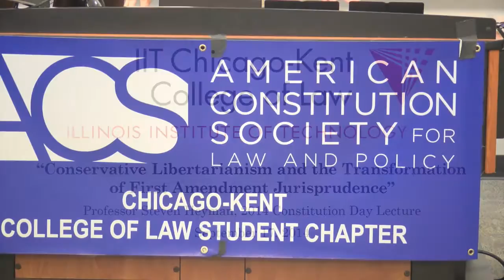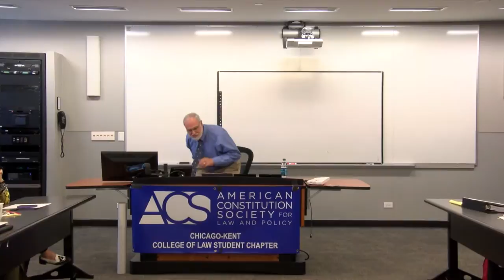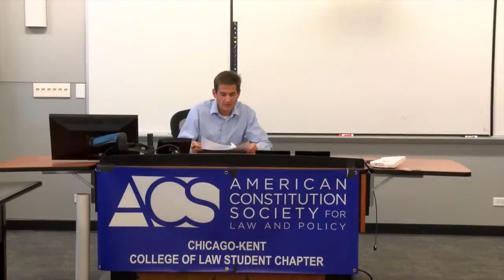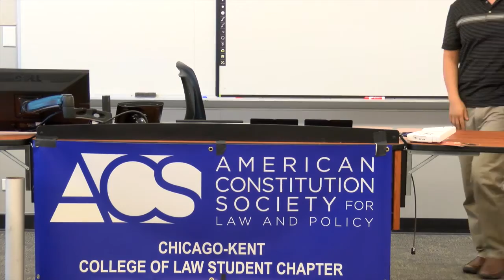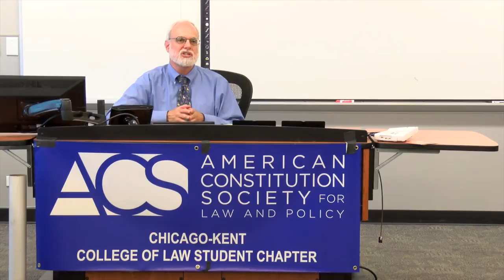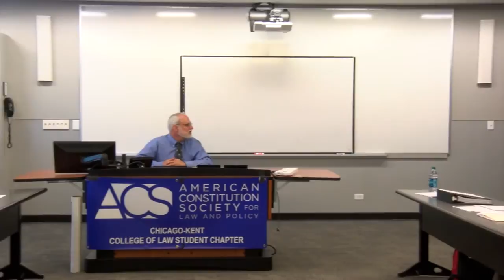Conservative Libertarianism & the Transformation of First Amendment Jurisprudence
In observance of Constitution Day 2014, Professor Steven Heyman presented a lecture on the impact of conservative libertarian ideology on the First Amendment. A brief response by Professor Christopher Schmidt and open audience discussion followed. Chicago-Kent's chapter of the American Constitution Society sponsored this event on September 17, 2014.